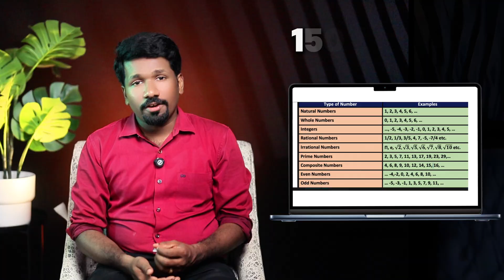CSIR-NET Part A | LIVE COMPLETE COURSE 2.0 | COURSE LAUNCH VIDEO | Christy Varghese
CSIR-NET General Aptitude LIVE COMPLETE COURSE 2.0 - Starts August 13th